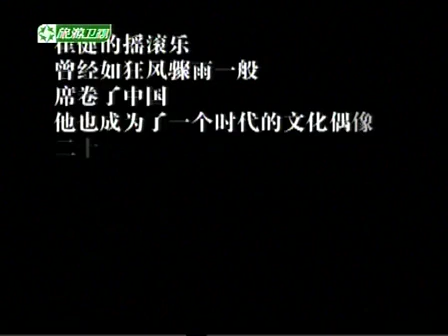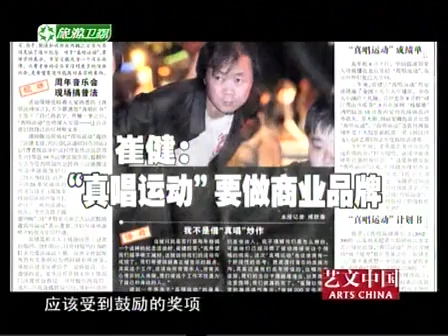艺文中国 ARTS CHINA · 崔健 Cui Jian · 100314 标清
艺文中国 ARTS CHINA
崔健 Cui Jian